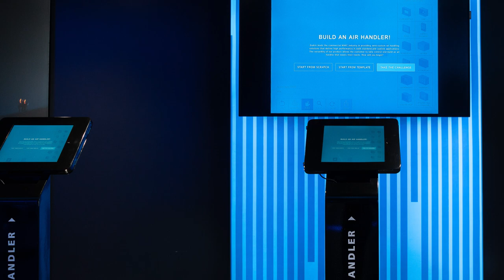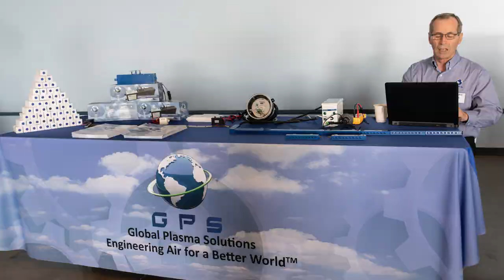The Future of HVAC Technology Exhibits & Seminars Hosted by Norman S. Wright 2018